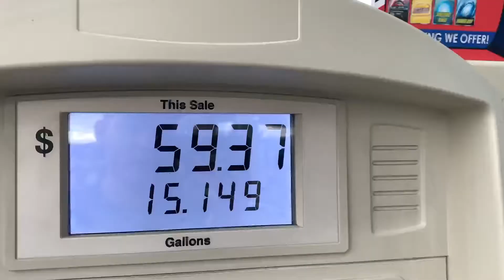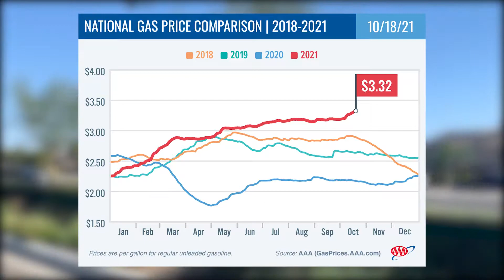California Gas Prices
Matthew Morales